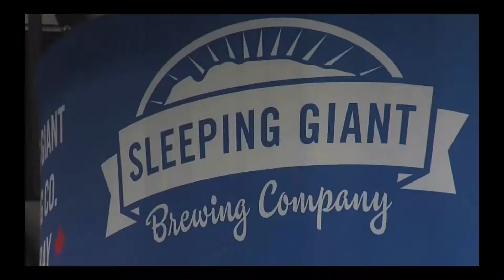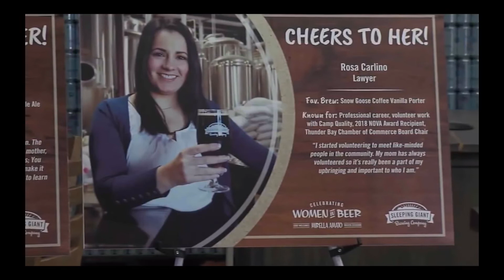Mirella on TBNewswatch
Mirella Amato of beerology.ca chats about her upcoming Women in Beer event at Sleeping Giant Brewery on TBNewswatch. Aired on March 2nd, 2018